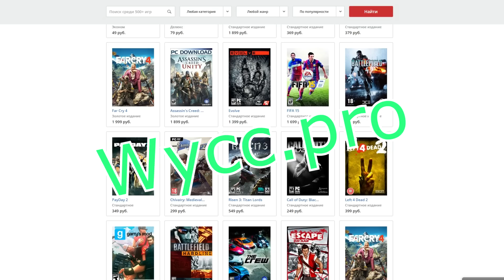Светлая сторона (Breaking Point)